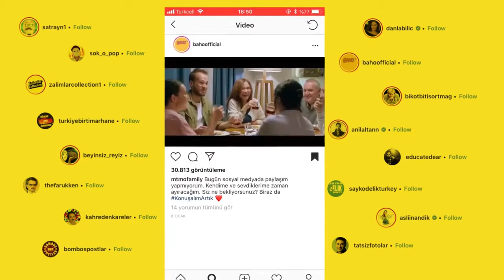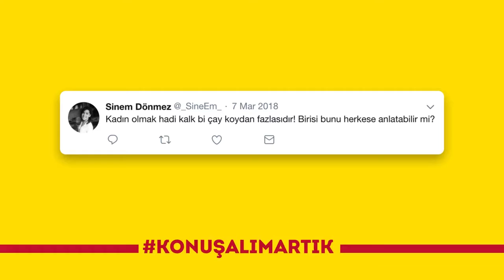Kristal Elma 2018 Entegre Kampanyalar/ HIZLI TÜKETİM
Kategori: Entegre Kampanyalar/HIZLI TÜKETİM
İşin Adı: Lipton Konuşalımartık Kampanyası
Başvuran Ajans: Medina Turgul DDB
Marka: Unilever/Lipton